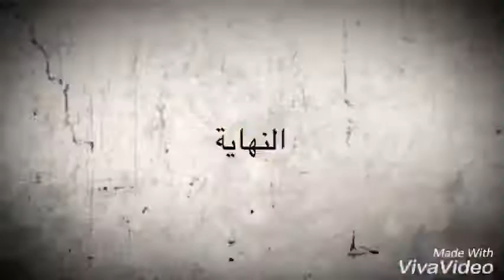مهرجان العريس ناجي الزهور والفنان حموده حنون -٢٠١٨ رام الله ابو فلاح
الفنان الشعبي حموده حنون مهرجان قرية ابو فلاح جديد جديد ٢٠١٨